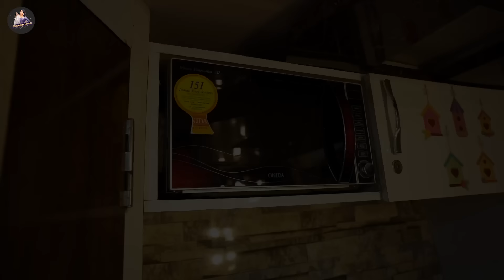Caravan Tour : ನನ್ನ 3rd home 💁🏻‍♀️✨ | Caravan Diaries | Hariprriya Simha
Hey there, lovely viewers! I'm thrilled to give you an in-depth tour of the incredible caravan! Step inside with me as I unveil the secrets of my on-the-go sanctuary. From a cozy nook where I dive into scripts, to a mini-dressing corner which glams me up, and even a mini-kitchen for whipping up quick meals, this space is my mobile haven. Join me as I reveal how I unwind, catch up on web series, enjoy reading books, and even hold rehearsals in this space.This mobile space is not just a vehicle; it is an embodiment of comfort, creativity, and adventure. Get ready to discover the versatility and glamour that my caravan brings to my busy life as a celebrity - it is a journey you would not want to miss!

Hey, world! There's no better place than being right here to connect with you!

So often share about my lifestyle on social platforms, which increases everyone's curiosity to know me. The particular channel brings my lifestyle choices in detail, a typical day in my life, things I do between roles that keeps me fit and little things that spark happiness.

In Association with AIPLEX - Digital Partner